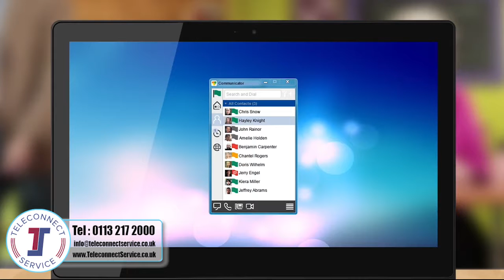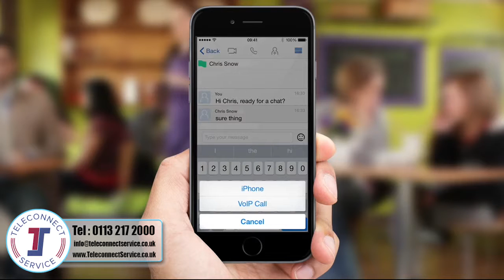How Can Unified Communications Help My Business? - Teleconnect Service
This video explains how Unified Communications can help your growing business.

Today’s technology makes it easy for businesses to operate outside of the traditional ‘office space’ environment. Thanks to next-generation Unified Communications (UC) solutions from Teleconnect, companies can optimise their workforce by integrating real-time communications like telephony, instant messaging, and video conferencing with non real-time services such as email, voicemail, and SMS.

For some impartial advice, a system demonstration at our in-house state-of-the-art demonstration suite or a free quote on what you could save with Teleconnect then why not get in touch and see how we could help you.

Teleconnect Service Ltd,
Deanhurst Park,
Gelderd Road,
Leeds,
LS27 7LG